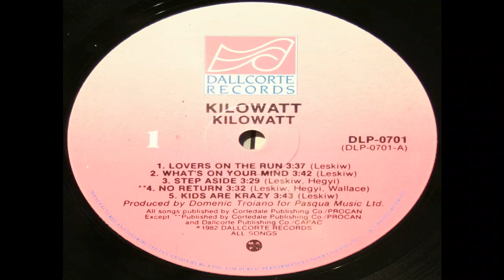Kilowatt - What's On Your Mind (same 1982 - CAN) [The Guess Who, Crowcuss]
Hi music lovers,
here's "Kilowatt" with "What's On Your Mind" from first LP of the Canadian rockers recorded in 1982!!

Line Up:
• Bob Brett - drums, back voc
• Bill Wallace - bass guitar, back voc
• Steve Hegyi - guitars, back voc
• Greg Leskiw - lead voc, guitar

Additional musicians:
• Wayne St. John - back voc
• Dick Smith - percussion
• Bob Federer - synthesizer programming

Drum Doctor: Paul Delong

Tracklist.
Side 1
01. Lovers On the Run
02. What's On Your Mind
03. Step Aside
04. No Return
05. Kids Are Krazy

Side 2
01. Shady L'amour
02. Forgive Him
03. Don't Stop Waiting
04. Loneliness
05. Streetwise Katie

Produced by Domenic Troiano

1982 Dallcorte Records